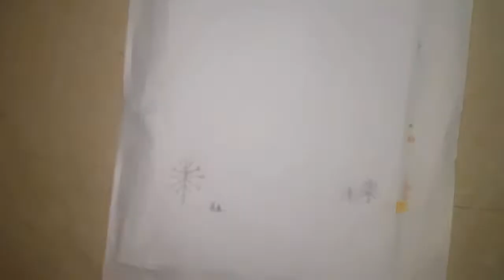drawing of night time